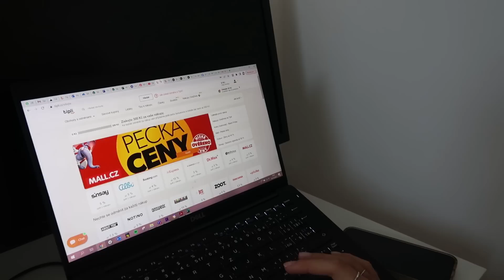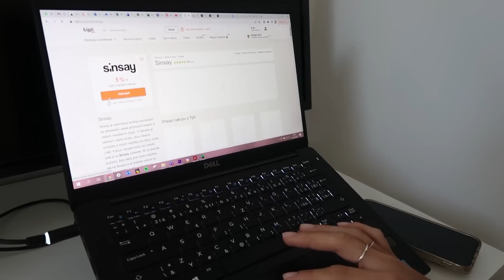VLOG | poslední houbaření & spontánní den s A❤ | kamčalinda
*Toto video obsahuje placenou spolupráci s portálem Tipli.

CO TĚ VE VIDEU MOŽNÁ ZAUJALO

Albi Kouzelné čtení
Podzim